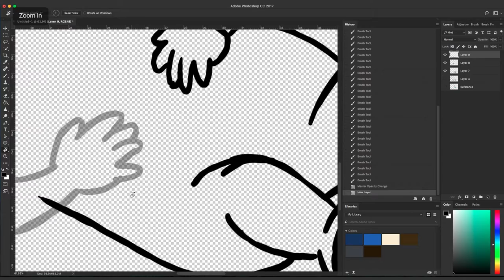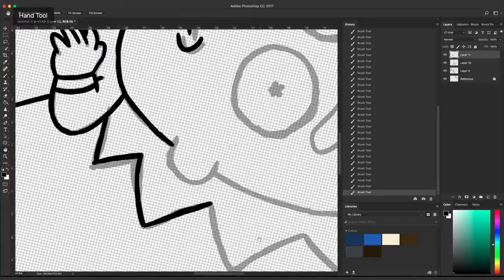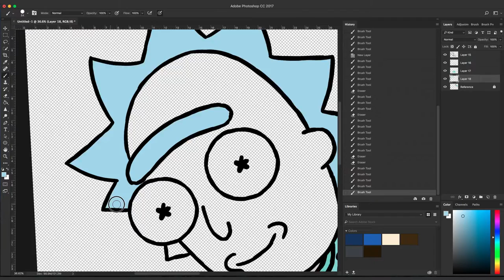How to Draw Baby Rick (Time-Lapse)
This took 54 minutes, and I'm blaming the quality of my work on my cold.

I use photoshop to draw, after effects to edit and encoder to render.